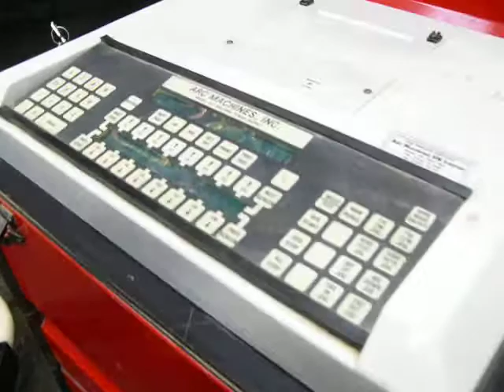AMI 227 Orbital Welding Unit Sold at Westermans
This video is showing an AMI 227 orbital welding unit with closed heads sold at Westermans International.
The unit comes as a fully water cooled package with pulse injection pulse start and a choice of language within the software.